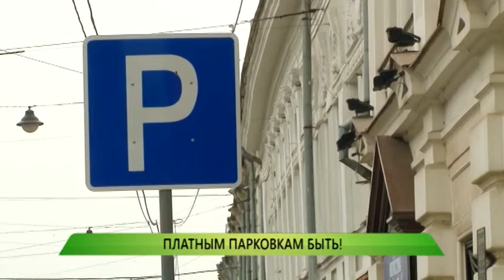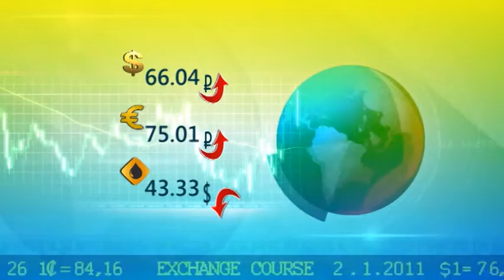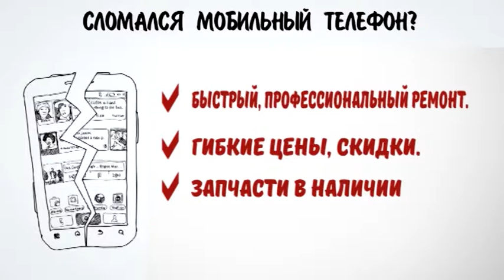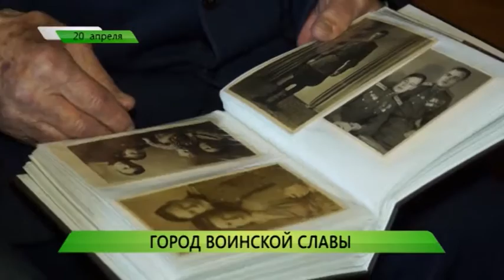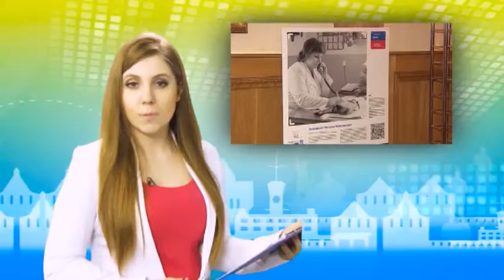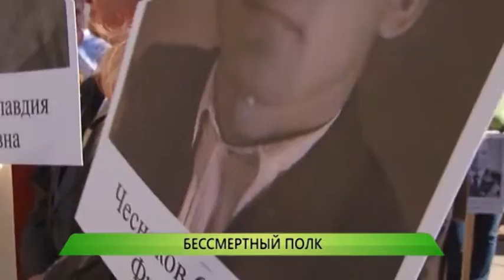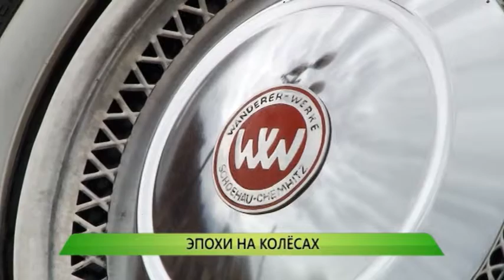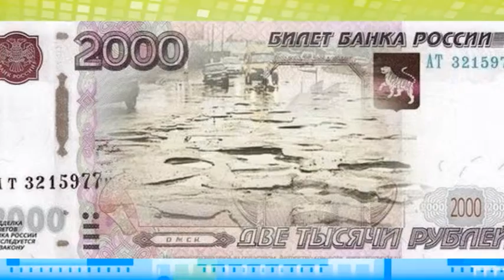Служба новостей "Город" от 20.04.2016